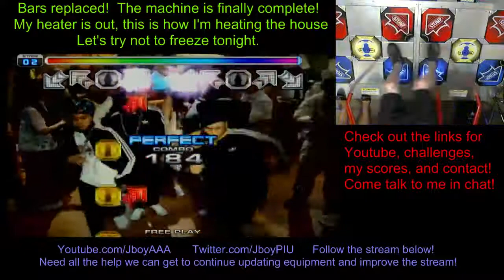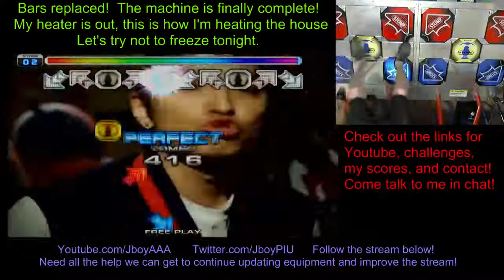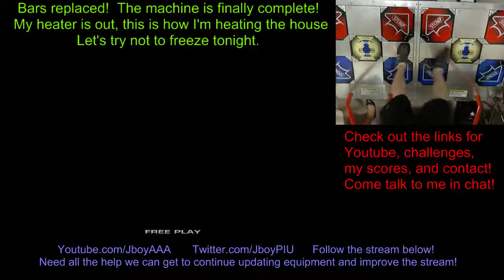Jboy and the good perfect counts - episode1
Well, if I hadn't stopped paying attention, this would have been a really good score... -- Watch live